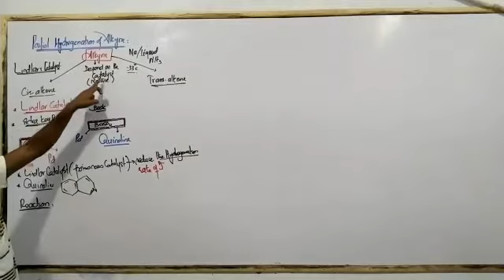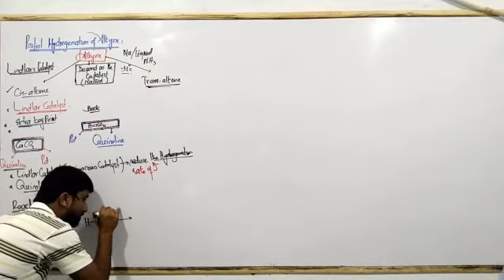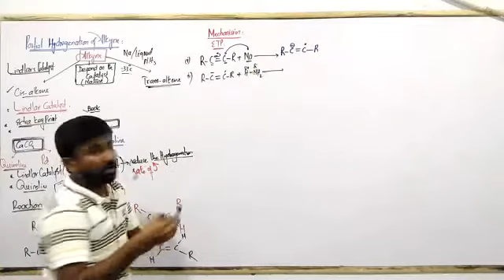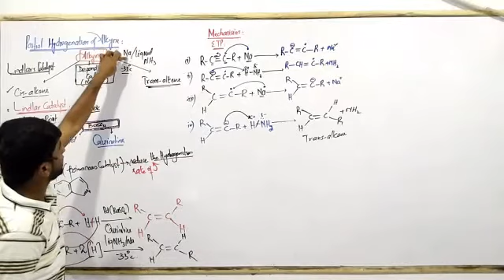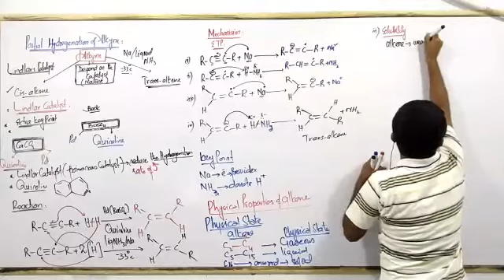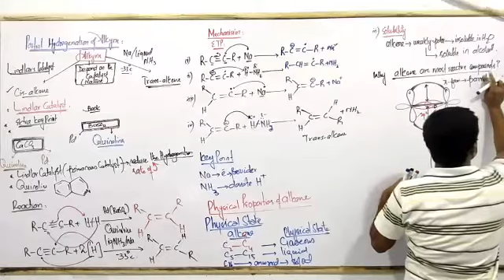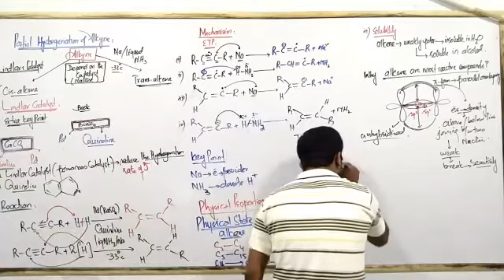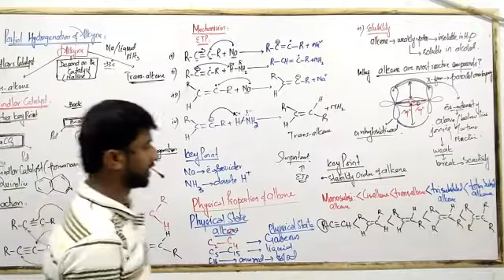Partial Hydrogenation of alkyne and Physical properties of alkene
Physical State. These double-bonded compounds are colourless and odourless in nature. ...
Solubility. The alkenes are insoluble in water due to their nonpolar characteristics. ...
Boiling Point. The boiling points of the compounds increase as the number of carbon atoms in the compound increases. ...
Melting Point. ...
Polarity.

33. dehydration of alcohol